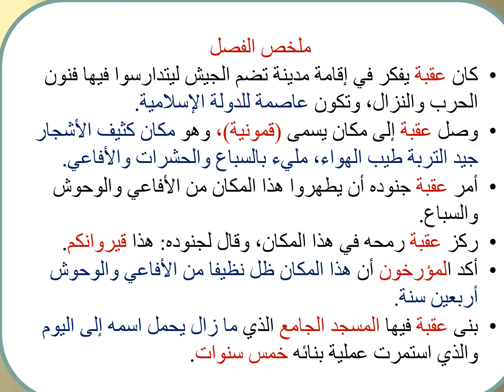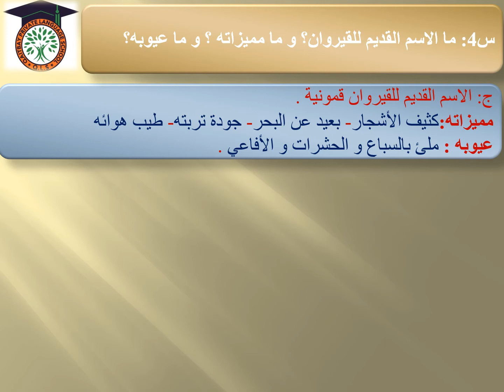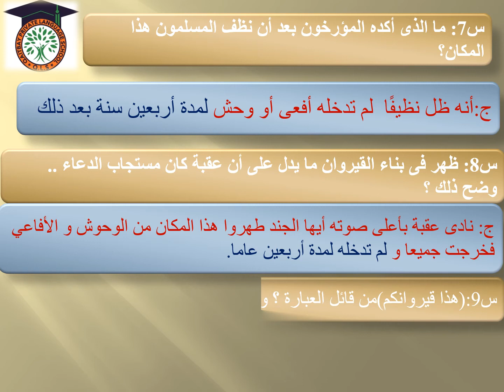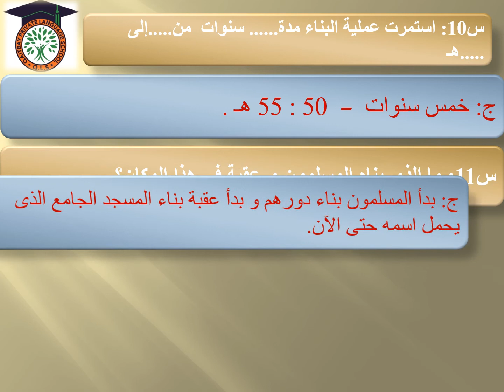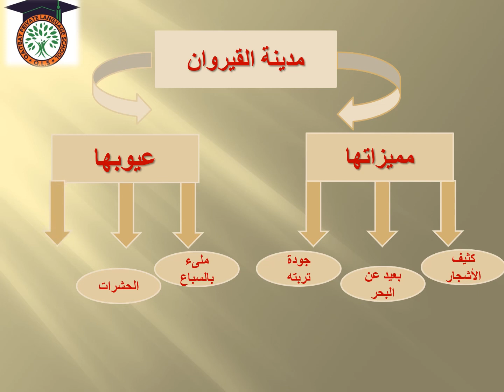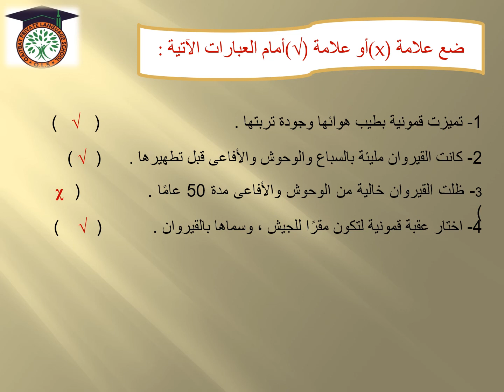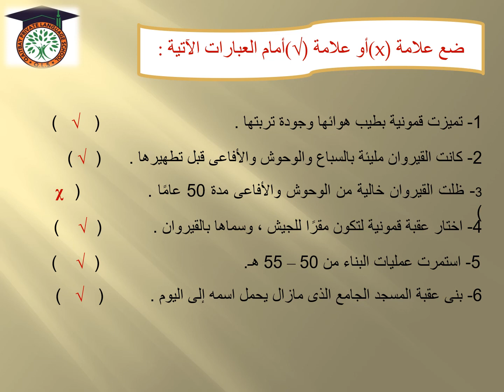لغة عربية الصف الأول الإعدادي الصف الأول الإعدادي الفصل الحادى عشر من قصة عقبة بن نافع